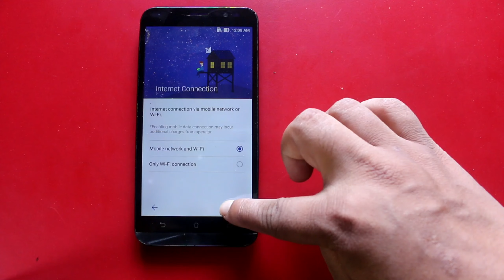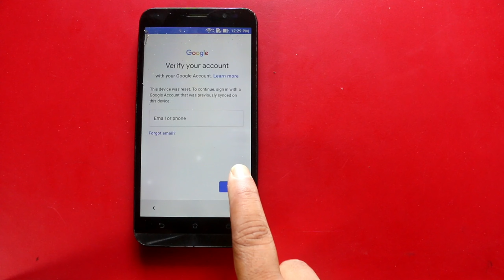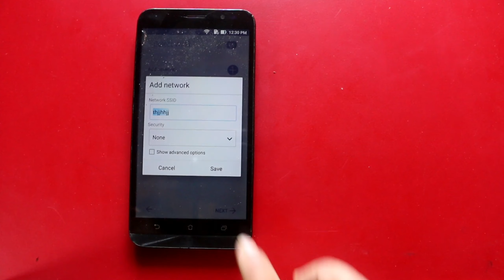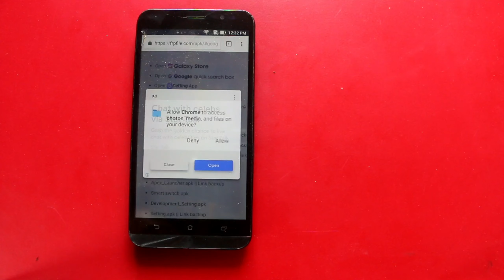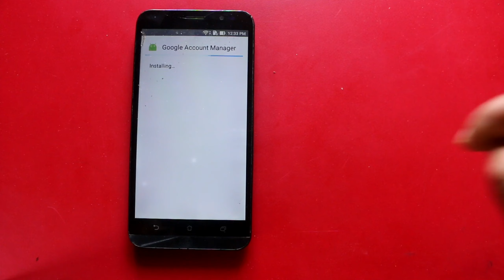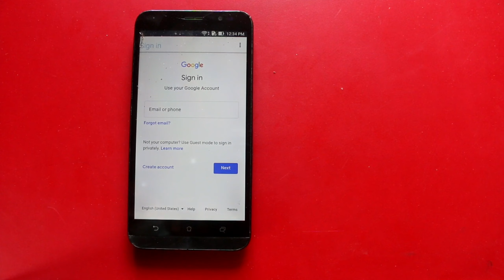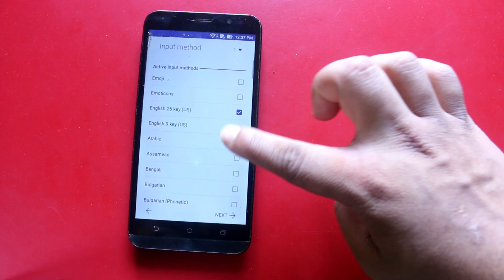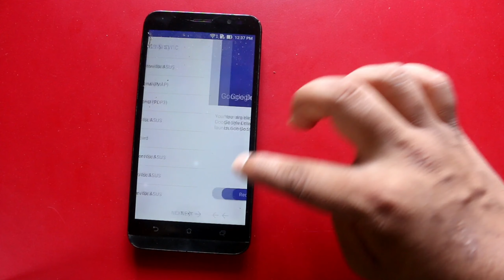Asus Genfone(X007D) Unlock Google account lock/Frp Lock Bypass without Computer Android 6 Frp Remove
Hello Guys
In this Video Tutorial You Can Learn How to 2021 Asus(X007D) Unlock Google account lock/Frp Lock Bypass without pc withNew method please watch our video carefully till end thanks.